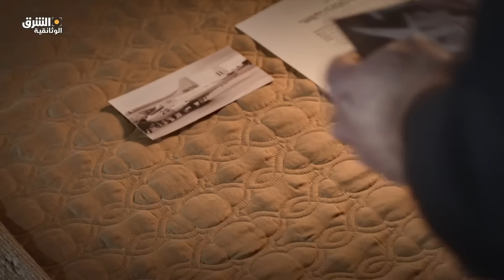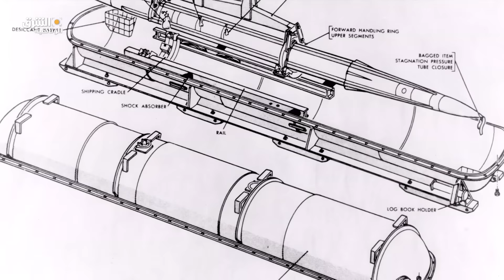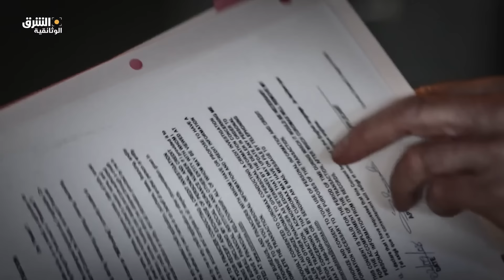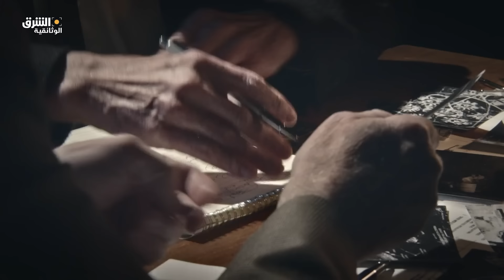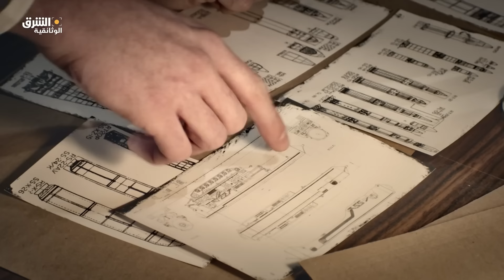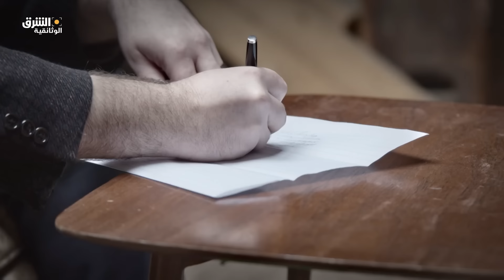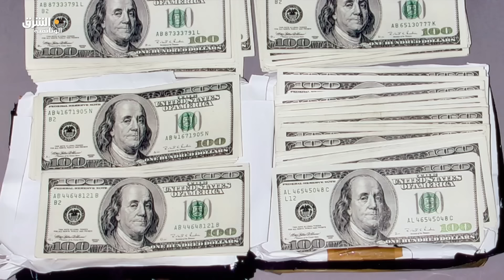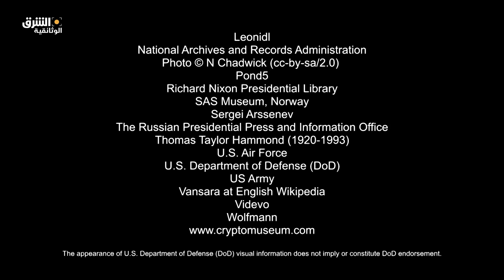حرب الجواسيس.. جذب النخبة - الشرق الوثائقية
خلال الحرب الباردة وصل التوازن بين السلام والحرب الى حافة الهاوية في أزمة خليج الخنازيز، الجزء الثالث من السلسلة يسلط الضوء على بدء كل خصم بإرسال جواسيس بارعين ليحتكوا بالنخبة لجذب مهندسين وعملاء ودبلوماسيين إلى طرفهم.